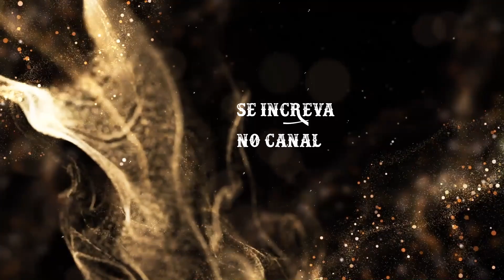Versículo do DIA – 20/03/2023 - Texto em Salmos 102:26 - Trocando as vestes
Texto para meditação Salmos 102:26 diz:
"Eles perecerão, mas tu permaneces; todos eles envelhecerão como uma veste, como roupa os mudarás, e serão mudados.”
Palavra-chave: “Trocando as vestes”
FUNDO MUSICAL PARA ORAÇÃO E LIBERTAÇÃO ACALMAR , RELAXAR, CURAR, TIRAR A ANSIEDADE, TRAZER PAZ FÉ

Compartilha 🔄